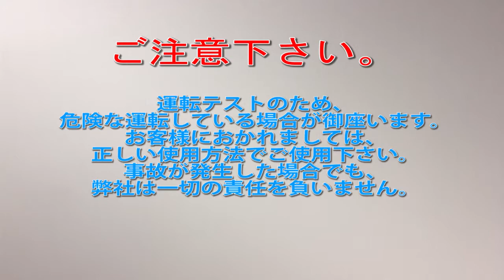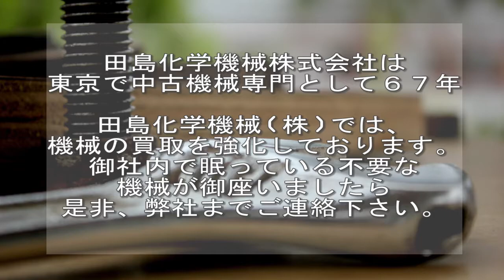【D193】煮炊き釜 品川工業所 中古機械 買取 田島化学機械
詳しくは弊社ホームページ、混合撹拌機の欄　D193　をご覧下さい。